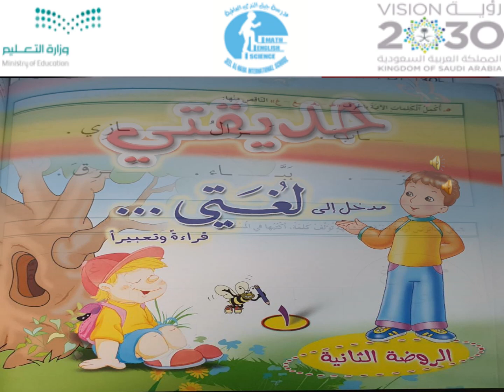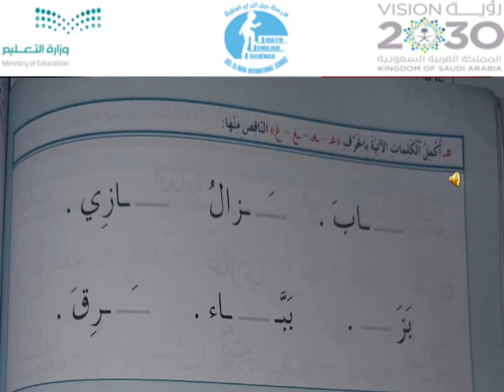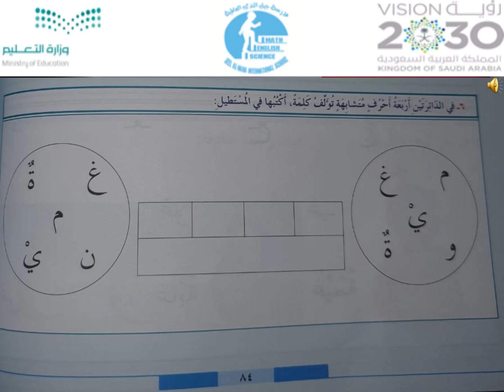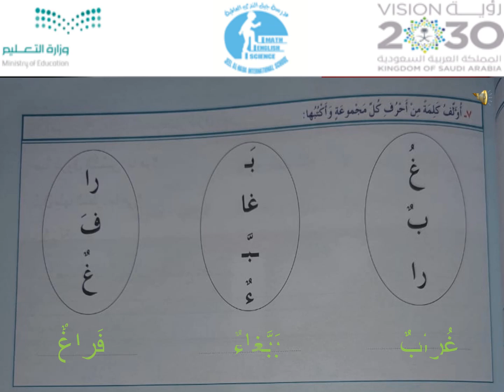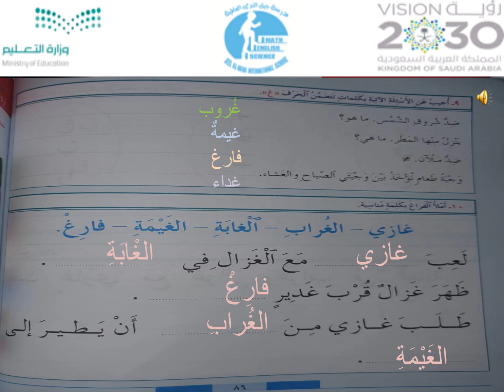تمارين حرف غ